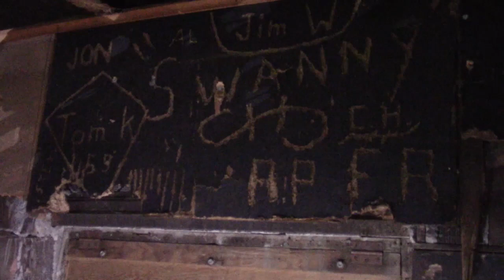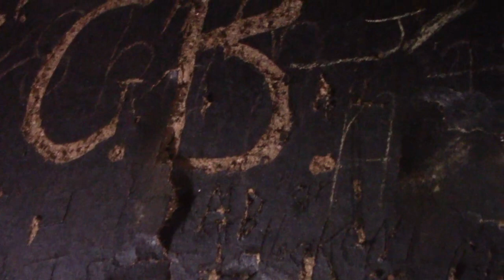Thomsen Bowling Alley and Pool Hall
Tour of the Historic Thomsen Bowling Alley and Pool Hall upstairs at123 Main Street.